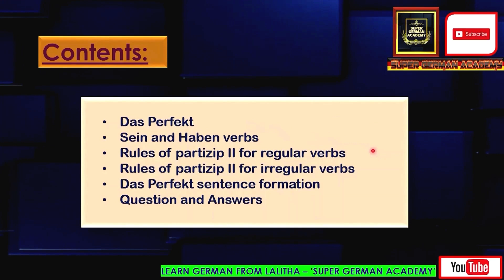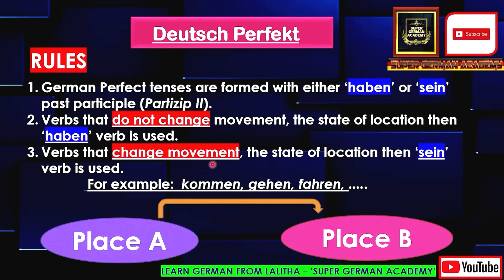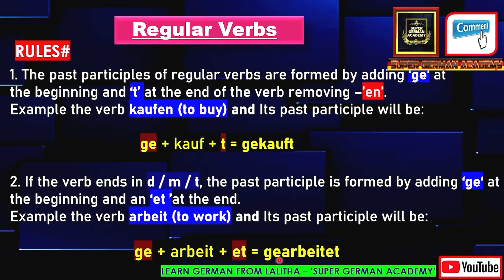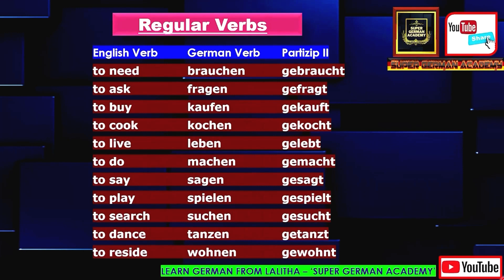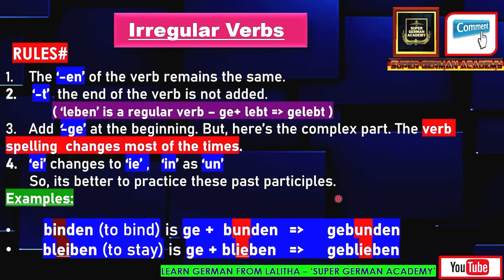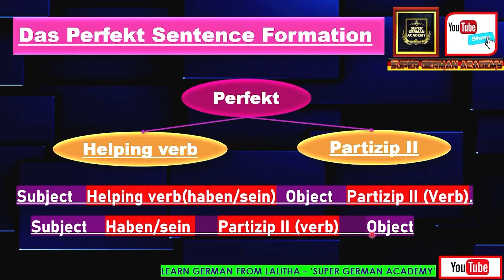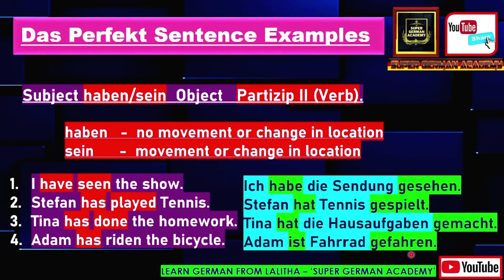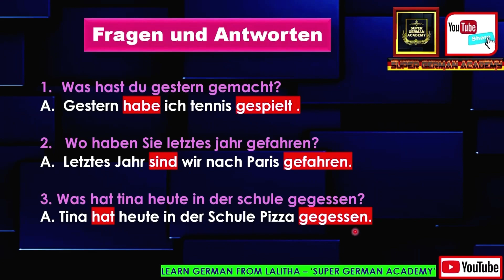Hallo Deutsch!| Modul 5 Lektion 3 | Was hast du für deine Gesundheit getan?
Hallo Deutsch! | Class VIII
Hallo Deutsch ! Learn German Grammar easily from Super German Academy Youtube Channel.

This Video is about Class 8 -  Hallo Deutsch , Modul 5 - Lektion 3 | " | Was hast du für deine Gesudheit getan?   - GERMAN GRAMMAR .

Was hast du für deine Gesundheit getan? -  EMAIL WRITING  -  PART2 video.

This channel videos helps to learn for all who wants to learn foreign language, citizens living in Germany who wants to learn and speak in German language, students to pursue higher studies in Germany, working employees, students attending for different level exams of German exams.